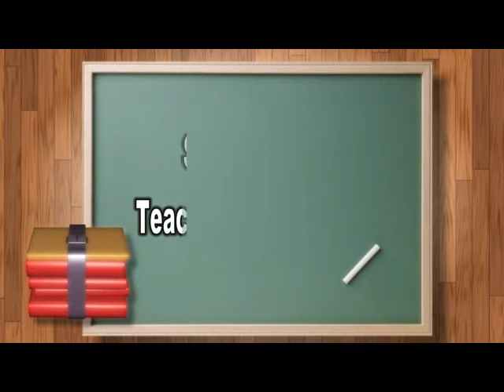Episode 23 Dance 1 to 7